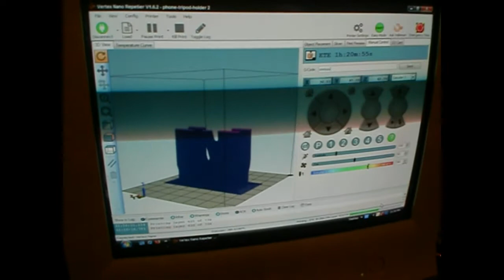Velleman Vertex Nano - O Bom, o Mau, e o Prático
Em chapa de aço, pequena, mas maneirinha, prática...
Mas não acreditem que vem TODA montada. Mas, na análise final, vale a pena.